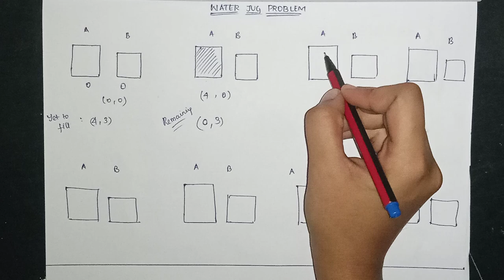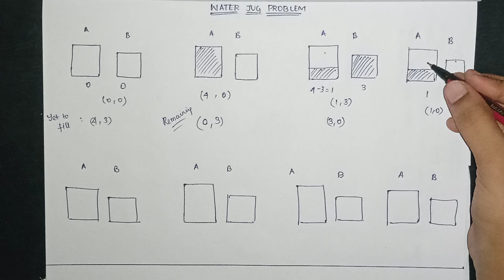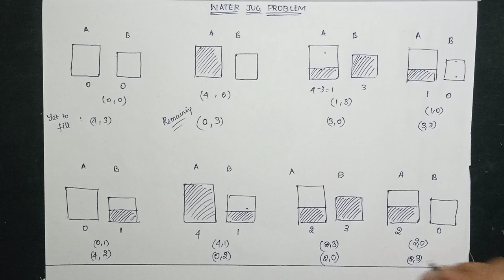Water Jug Problem | Artificial Intelligence Anna University | Explanation in Tamil